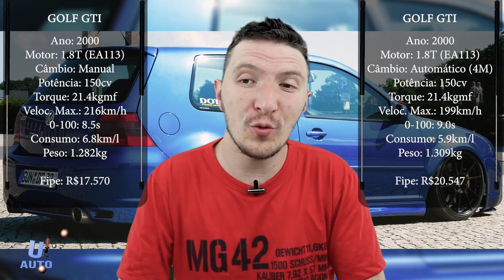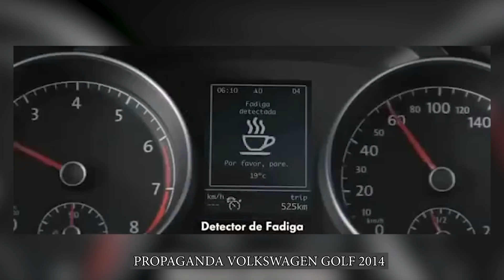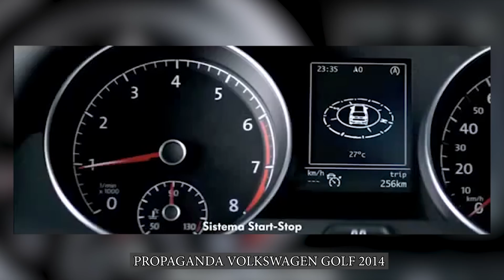TUDO QUE VOCÊ DEVE SABER SOBRE O GOLF! (MEGA VIDEO)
Não esqueça de inscrever-se e clicar no gostei!